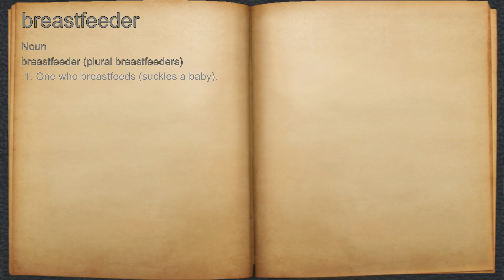What does breastfeeder mean?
A spoken definition of breastfeeder.

Intro Sound:
Typewriter - Tamskp